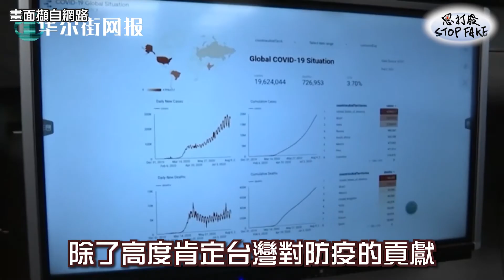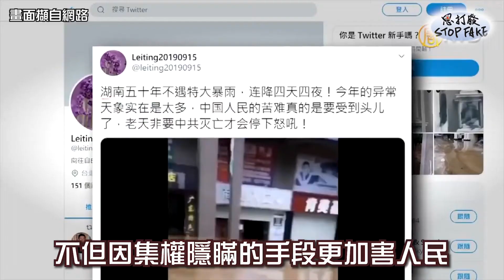思打廢 76 美台關係加溫中共急跳腳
日前美國衛生部長阿札爾訪問台灣，是40年來美國訪問台灣最高層級官員，此舉代表美台關係加溫，美國也藉此觀摩台灣防疫有成作法，但阿札爾這一來不得了了，中共習維尼就像被踩到尾巴抓狂一般，派出戰狼狗叫囂吹狗螺，軍演也接著來，話說習大到底在怕什麼!!台灣為世界防疫盡心力，才是正道之途啊!!